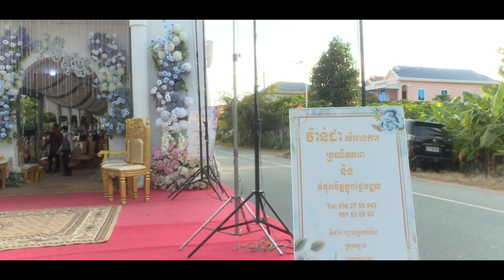Cambodia Traditional of Wedding Day esp30.